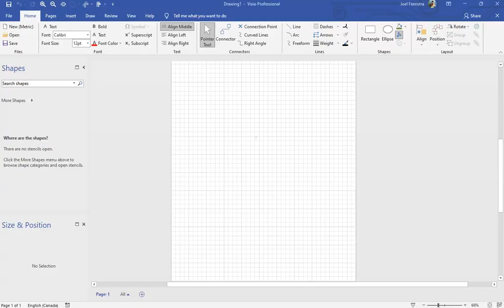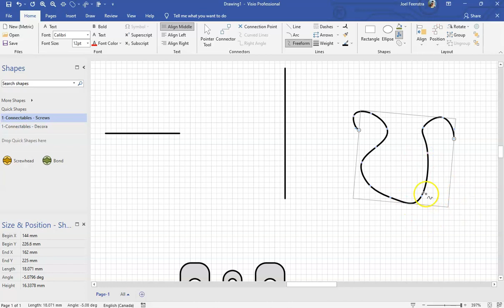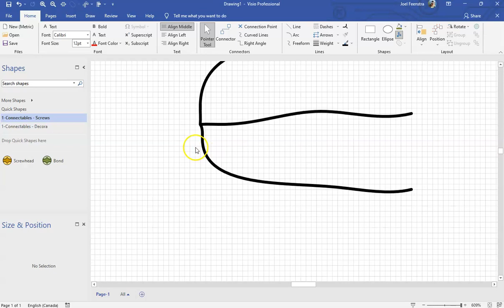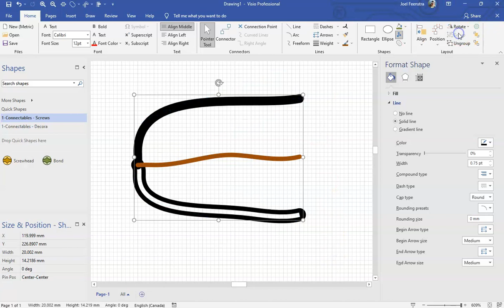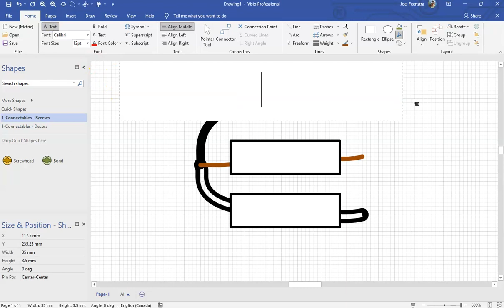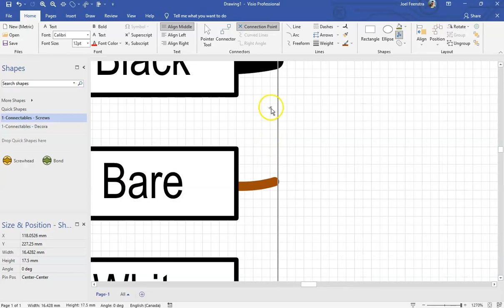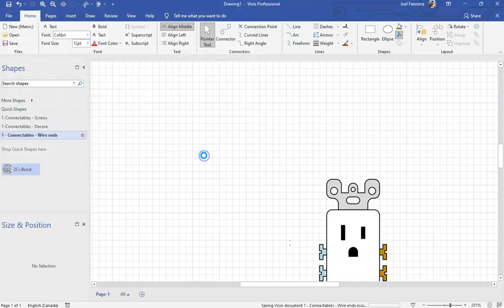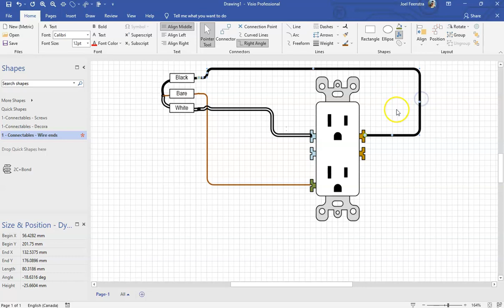Video 9 Build a Wire Fan in Visio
This video is from a series of instructional videos designed to help you create illustrations of electrical components using Microsoft Visio.  Each video builds on the previous one, and so if it seems like steps are being jumped, then go back and make sure you have gone through all previous videos. *IF YOU ARE LOOKING FOR THE CUSTOM TOOLBAR USED IN THIS, WATCH VIDEO 1 TO FIND OUT HOW TO GET IT.

Video Intro: Why Microsoft Visio and a tour of the shape possibilities?
Video 1: Loading a custom toolbar
Video 2: Basic sizing and alignment tools
Video 3: Basic fragmentation and unions of shapes
Video 4: Basic grouping and layering of shapes
Video 5: Dynamic connectors and connection points
Video 6: Line operations - Rounding, weighting, and format tool
Video 7: Creating and saving stencils
Video 8: Creating a Decora receptacle
Video 9: Creating a wire fan
Video 10: Building a contactor
Video 11: Building a Wire connector
Video 12: Creating a wiring diagram from Stencil shapes.
Video 13: Creating Manual starter by modifying your Contactor Shape
Video 14: Creating a Decora Switch by modifying your Receptacle shape
Video 15: Tips and Tricks

20 years of working in the electrical industry has resulted in me developing affinities to certain brands or products. As a result, I draw components based around Schneider motor control components, Ideal wire connectors, and Decora receptacles.